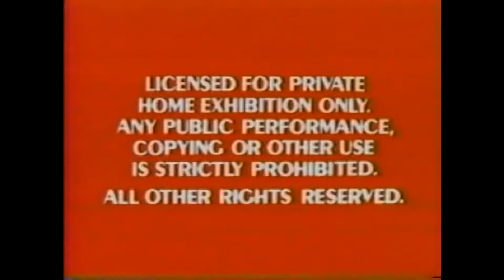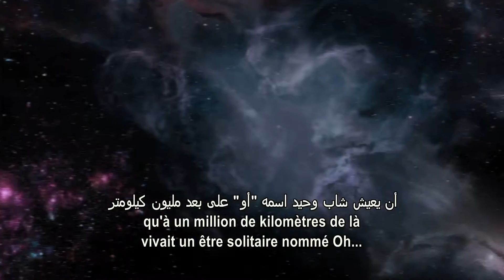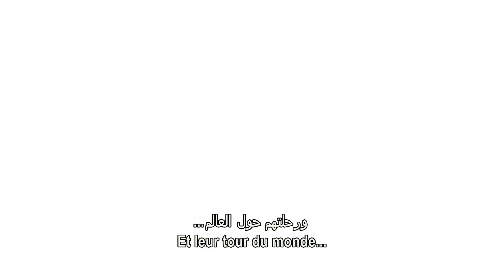Jaw 20 opening of dvd